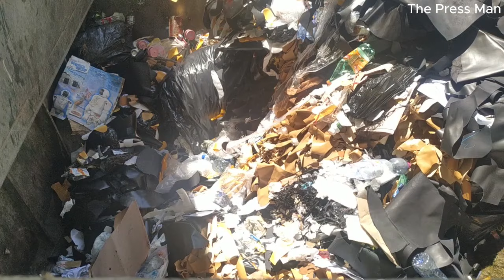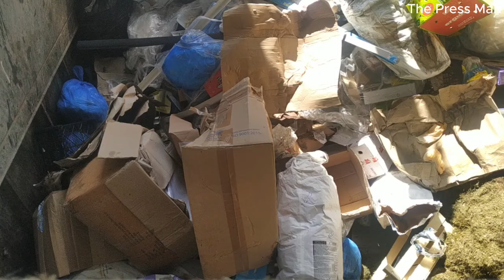40 celsius the work goes on.Compaction of mixed waste into a container.Separators are a destination.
40 celsius the work goes on.Separators are a destination.
We separate these wastes at the center for reusability.
Paper, plastics, wood, etc.
This company does the job.
Used hydraulic pressure 98 bar.